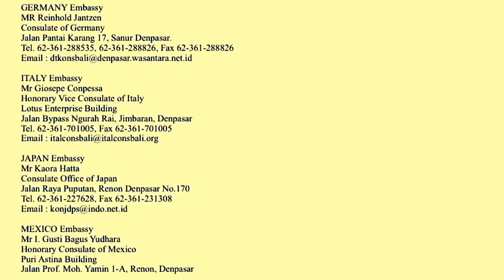BEST TRAVEL DESTINATIONS IN BALI, INDONESIA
This is a tourism video of Indonesia, which is the largest island country in the world. In this video, you can see beautiful places in Indonesia.